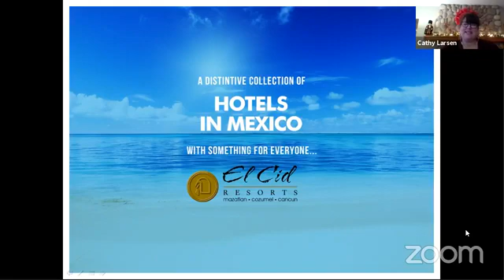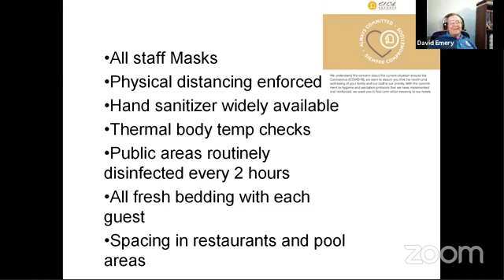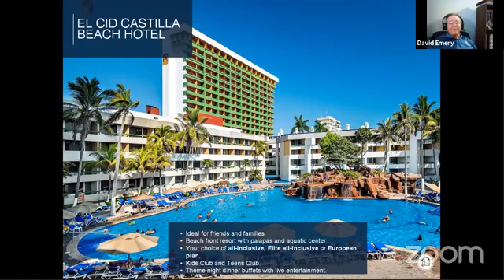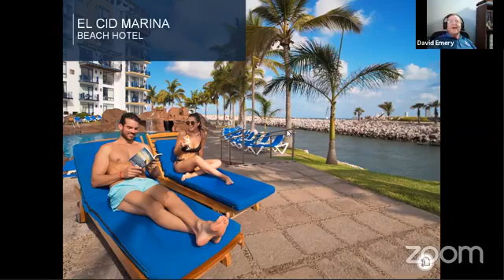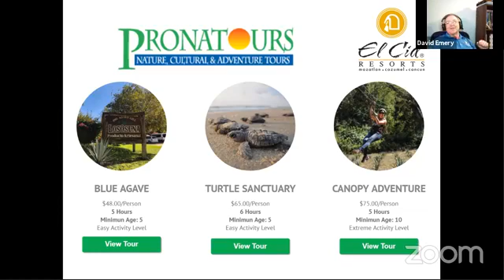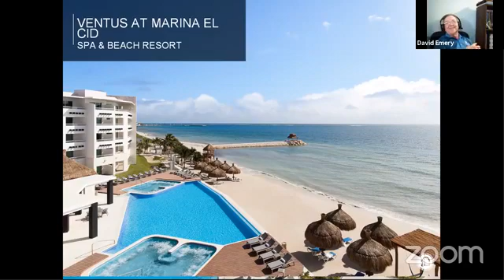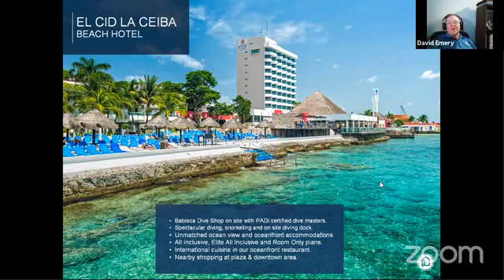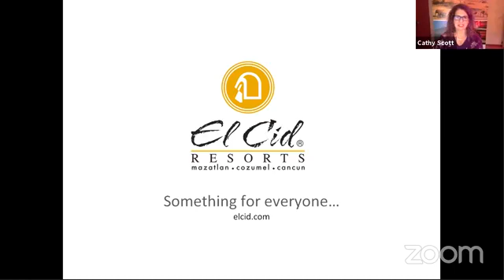Departures Lounge with El Cid Resorts